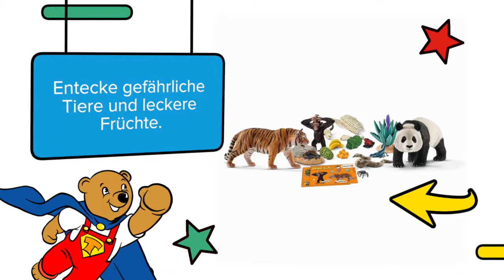Schleich - Adventskalender Wild Life 2017